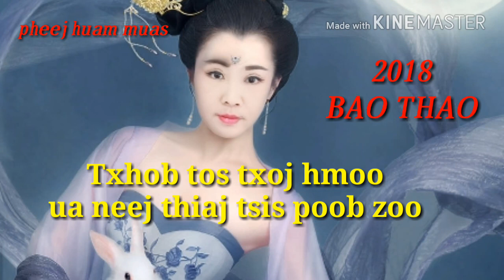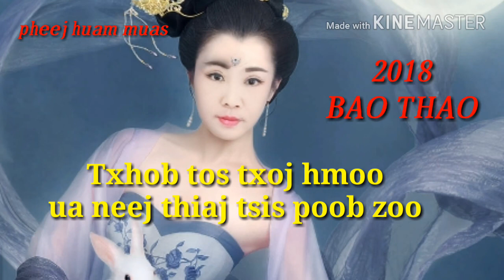Txhob tos txoj hmoo ua neej thiaj tsis poob zoo 20/3/2018